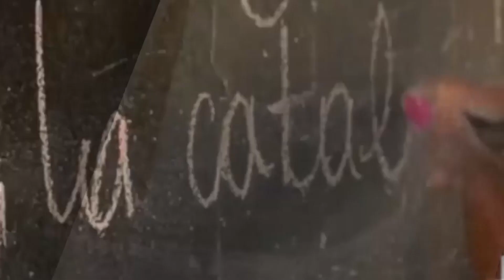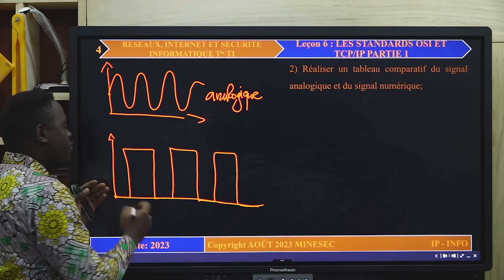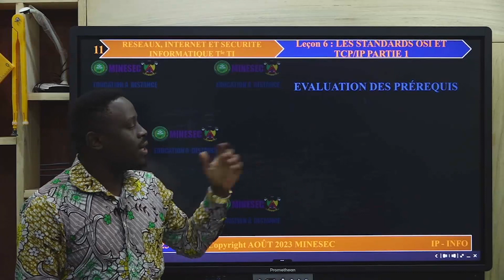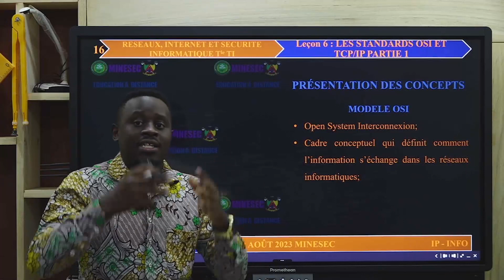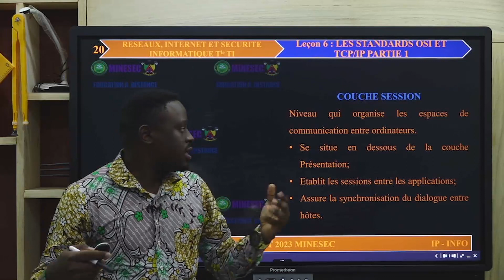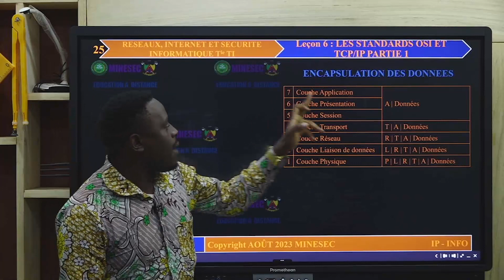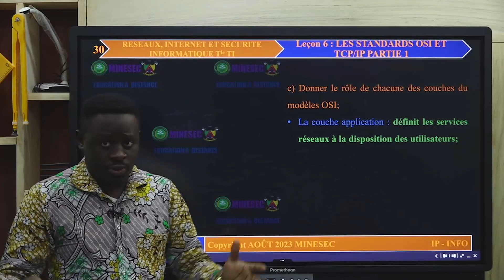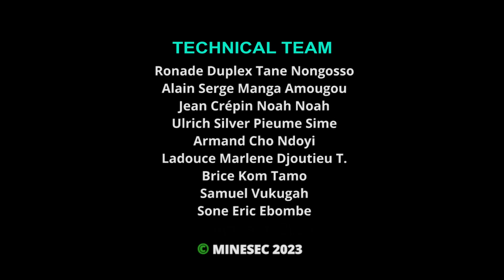IP-INFO RESEAU INTERNET SECURITE INFORMATIQUE TLE TI LEÇON 6 Les standards OSI et TCP/IP PARTIE 1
00:00 Jingles
01:11 Introduction
09:50 Activité d'Apprentissage
21:08 Activité d'Application